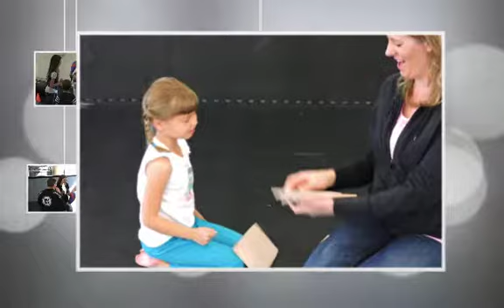OTOMI MARTIAL ARTS - William's 4th Birthday